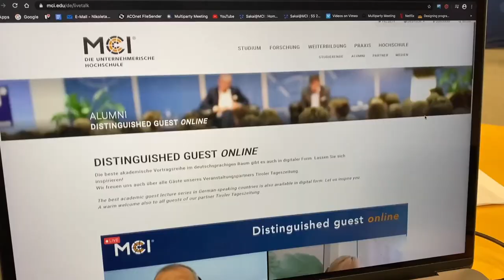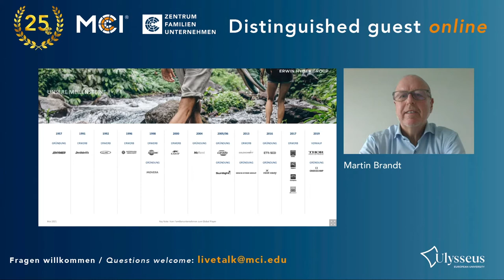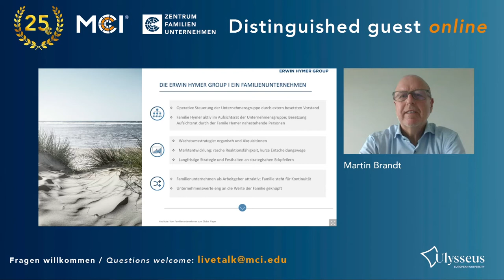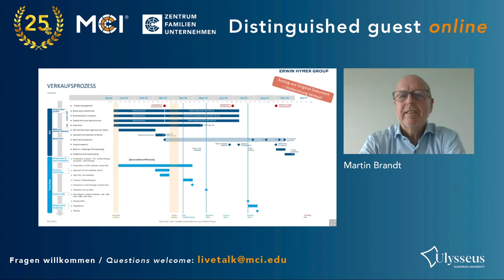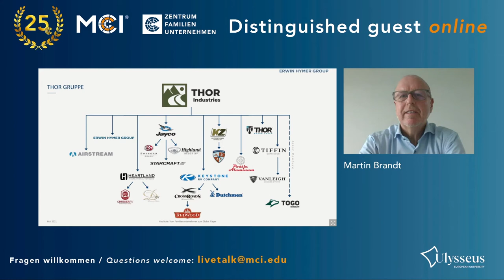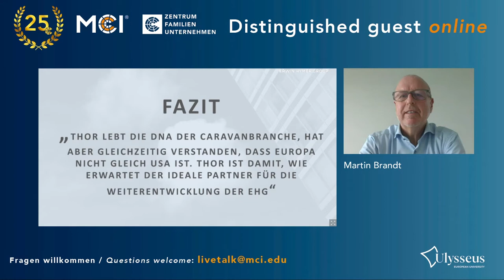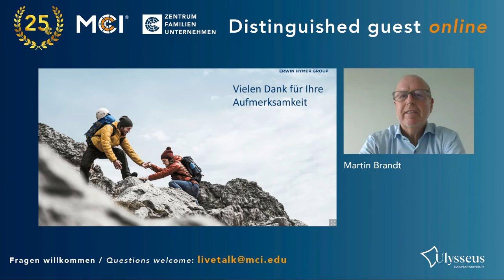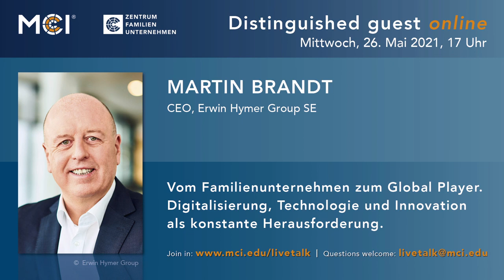MCI | Distinguished Guest Live Talk | Martin Brandt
VOM FAMIELIENUNTERNEHMEN ZUM GLOBAL PLAYER. DIGITALISIERUNG, TECHNOLOGIE UND INNOVATION ALS KONSTANTE HERAUSFORDERUNG:

MCI Livetalk mit Martin Brandt, CEO, Erwin Hymer Group SE, Bad Waldsee/D.

Die Erwin Hymer Group SE mit Sitz in Bad Waldsee zählt zu den weltweit größten Herstellern von Wohnmobilen und Wohnwägen mit über 6.000 Mitarbeitern/innen und ca. 2 Mrd. Euro Umsatz pro Jahr. Erwin Hymer Group bietet mit 20 Marken eine enorme Bandbreite an Produkten und Services für einzigartige Freizeit- und Mobilitätserlebnisse nach dem neuesten Stand der Technik.

Vita Martin Brandt, CEO, Erwin Hymer Group SE

seit 2015: CEO, Erwin Hymer Group SE
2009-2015: ZUMTOBEL GROUP, Dornbirn Chief Operating Officer
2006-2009: ASSA ABLOY AG, Hong Kong Executive Vice President; President ASSA ABLOY Asia Pacific
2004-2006: ASSA ABLOY SICHERHEITSTECHNIK GMBH, Berlin Market Regional Manager DACH
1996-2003: EFFEFF FRITZ FUSS GMBH & CO KGAA, Albstadt Divisionsleiter (ab 1998 Geschäftsführer)
2000: Kauf der EFFEFF FRITZ FUSS durch ASSA ABLOY SICHERHEITSTECHNIK
Bis 1996: BAUMGARTNER & PARTNER UNTERNEHMENSBERATUNG, München Leiter Büro München; MERCER MANAGEMENT CONSULTING GMBH Senior Consultant